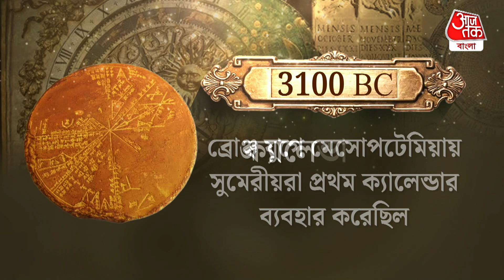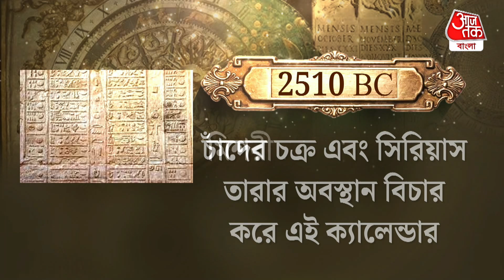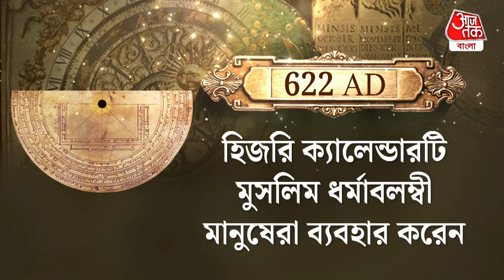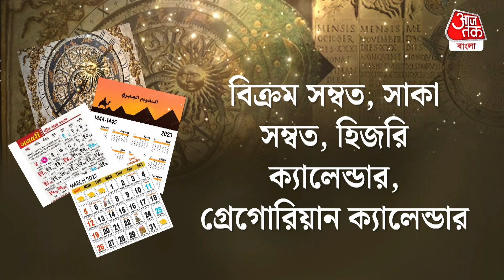নববর্ষে ক্যালেন্ডার মাস্ট, তবে জানেন কি বিশ্বে 10 ধরণের ক্যালেন্ডার আছে? History of Calendar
আজ কত তারিখ বলুন তো?  আপনার জন্মদিন, প্রিয়জনের জন্মদিন, বা কোনও গুরুত্বপূর্ণ দিন আপনি ভুলে গেলেই আপনার কপালে অনেক সময় দুঃখ থাকে। বাড়িতে গিয়েই এমন পরিস্থিতির সামনে পড়তে হয় যে, তা না বলাই ভালো, তাই না? তাহলে নিশ্চয় আপনি হাড়ে হাড়ে বুঝতে পাচ্ছেন ক্যালেন্ডারের গুরুত্ব।তাহলে আপনার জানাতে ইচ্ছা করছে না, যে এই ক্যালেন্ডার কী ভাবে এলো? বা এই জন্ম ও মৃত্যুর দিনক্ষণ যে নির্দিষ্ট করে দিলেন তিনি আসলে কে। তাহলে আপনাকে জানতেই হবে, ক্যালেন্ডারের ইতিহাস। ক্যালেন্ডার " শব্দটি "ক্যালেন্ড" থেকে নেওয়া হয়েছে। রোমান ক্যালেন্ডার অনুযায়ী মাসের প্রথম দিনের জন্য এই শব্দটি ব্যবহার করা হয়। ‘ক্যালারে’ যার অর্থ কাউকে আহ্বান করা। অমাবস্যার পরে চাঁদ যখন প্রথম দেখা যায় তখনই ক্যালারে শব্দটি ব্যবহৃত হত। তবে এখানেই কিন্তু শেষ নয়, ল্যাটিন ক্যালেন্ডারিয়াম শব্দের অর্থ হল ‘হিসাবের খাতা’। কোন কোন ঐতিহাসিকদের মতে ক্যালেন্ডার শব্দটি খৃস্টানদের ক্রিসমাসের সঙ্গে যুক্ত রয়েছে। 'কোলো' মানে বৃত্ত বা চক্র এবং দার এর অর্থ হলো একটি উপহার। এবার আমাদের দেশের কথায় আসি। ভারতে ক্যালেন্ডার শব্দের মানে জানেন? 'কালগনক' কথাটি শুনেছেন? এই কালগনক থেকেই ক্যালেন্ডারের উৎপত্তি। ভারতীয় গণিতশাস্ত্র এবং জ্যোতিষশাস্ত্রে সঠিকভাবে 'অমাবস্যা' এবং 'পূর্ণিমার' এবং গ্রহণের সময়সূচি বিচার করে। ভারতে খ্রিস্টপূর্ব ৫৭ খ্রিস্টাব্দ থেকে শুরু হওয়া 'বিক্রমাব্দ' এর উপর ভিত্তি করে তাদের উৎসবগুলির দিন নির্ধারণ করে। এবার আসা যাক এই ক্যালেন্ডার কীভাবে বিবর্তন অথবা যুগের সঙ্গে পরিবর্তন হয়েছে তার কথায়।